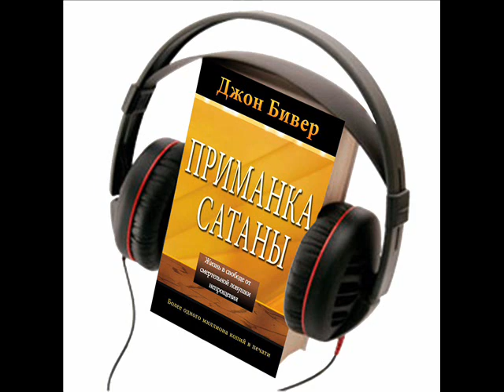Джон Бивер, "Приманка сатаны", аудиокнига, глава 12